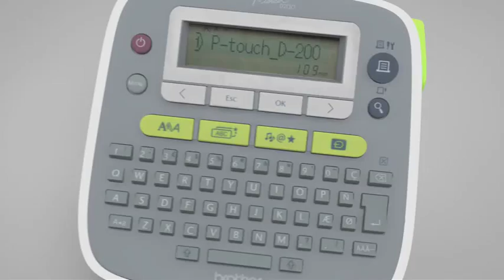Brother P-Touch D200VP Desktop Labelling Machine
- Get organised with this fast, efficient desktop labelling machine

The PT-D200VP labelling machine boasts impressive print speeds of 20mm per second, perfect to keep your home or office organised. Compact and easy to use, it'll soon become an indispensible tool, for labelling files, folders, computer equipment, cables, visitor badges -- the possibilities are endless.